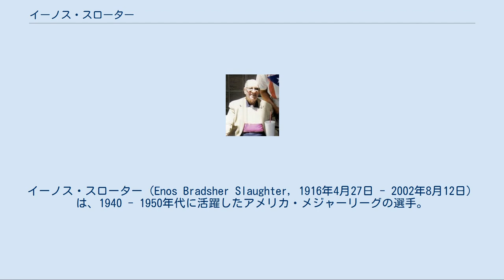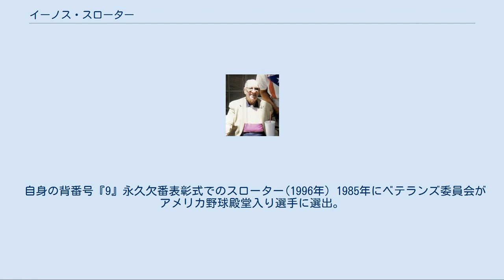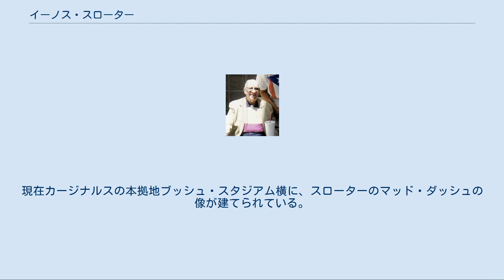イーノス・スローター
イーノス・スローター（Enos Bradsher Slaughter, 1916年4月27日 - 2002年8月12日）は、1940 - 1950年代に活躍したアメリカ・メジャーリーグの選手。
主なポジションは右翼手。
ノースカロライナ州ロックスボロ生まれ。
ニックネームは"Country"（カントリー）。
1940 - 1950年代のカージナルスの看板選手だった。
 1935年にセントルイス・カージナルスと契約し、3年後の1938年にメジャーデビュー。
1年目から112試合に出場し打率.276の成績を残す。
スローターはスムーズなレベルスイングから、確実にボールを打ち返すコンタクトヒッターとしてカージナルスのレギュラーに定着、2年目には打率.320と、リーグ最多の52本の二塁打を放つ。
打率は第二次世界大戦に従軍したためプレーをしなかった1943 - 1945年を除いて5年連続で3割を維持し、1942年シーズンにはリーグ最多の188安打、打率.318を記録して最多安打と首位打者のタイトルを獲得する。
 第二次世界大戦中は従軍しサイパン島に派兵されていた。
後日スローターは当時を回顧し、『俺たちが球場を作って野球をしていると、崖の上から日本兵が無防備に見ていた』という証言を残している。
 復員後、1946年シーズンには130打点でリーグの打点王を獲得。
ワールドシリーズでも二塁打、三塁打、本塁打それぞれ1本を含む8安打を放ち、カージナルスをワールドシリーズ制覇に導いた。
またオールスターゲームには、1946年以降トレードされる1953年まで8年連続の出場を誇る。
 1953年にカージナルスを離れ、ニューヨーク・ヤンキース、カンザスシティ・アスレチックスと渡り歩く。
1956年シーズン途中からヤンキースに復帰。
この年から3年連続でワールドシリーズに出場した。
1959年にミルウォーキー・ブレーブスに移り、この年が大リーグ最後のシーズンとなった。
その後も1960年、1961年はマイナーリーグで選手兼任監督としてプレーした。
 スローターのカージナルス在籍時の背番号「9」。
 セントルイス・カージナルスの永久欠番に1996年指定。
 自身の背番号『9』永久欠番表彰式でのスローター(1996年) 1985年にベテランズ委員会がアメリカ野球殿堂入り選手に選出。
スローターのカージナルス在籍時の背番号『9』は、1996年に永久欠番に指定された。
 2002年に悪性リンパ腫のためノースカロライナ州にて死去。
 1946年のレッドソックスとのワールドシリーズ、3勝3敗で迎えた最終第7戦で、3-3の同点の8回、打者ハリー・ウォーカーが二塁打を放ち、一塁走者のスローターは一塁から一気に本塁に生還、シリーズを決定づける決勝点を挙げる。
この時の闘争心むき出しの走塁は、ファンに「マッド・ダッシュ」と名づけられスローターの代表的なプレーとなった。
 このプレーでは記録上、ウォーカーの打撃結果は二塁打とされているが、実際の当たりはシングルヒットがふさわしい内容で、バックホームの間に二塁に進塁しており、「シングルヒット」と「野手選択」が記録されるのが相応しいと言われている。
ツーベースヒットで一塁走者がホームインするのはまだ通常に考えられるプレイであるが、実際のスローターのこの走塁は「シングルヒットで一塁から生還した」からこそ、後世に伝えられるほどの好走塁なのである。
 当時、ある記者は記録員室に「あなたがたがあのヒットを二塁打と記録することで、この素晴らしい走塁から感動と興奮を奪ってしまうんだぞ。」とクレームをつけたという。
現在カージナルスの本拠地ブッシュ・スタジアム横に、スローターのマッド・ダッシュの像が建てられている。
スローターの闘争心むき出しの走塁スタイルは、後にピート・ローズがそれを真似たといわれる。
 詳細は「en:Slaughter's Mad Dash」を参照